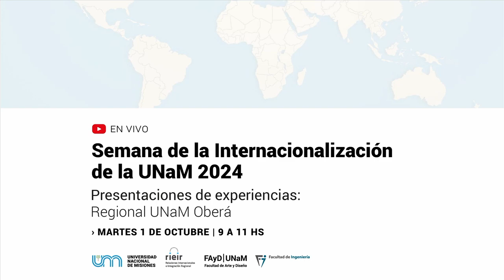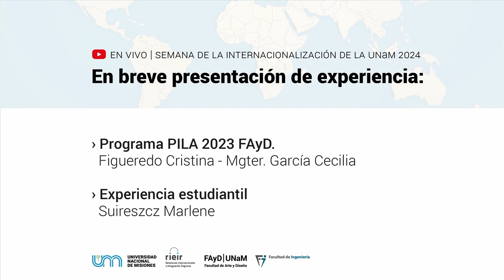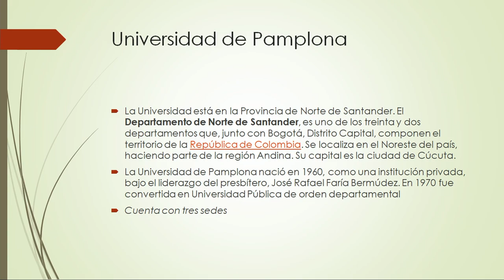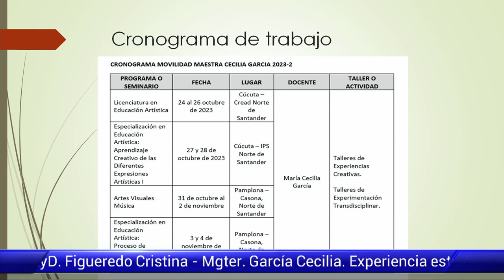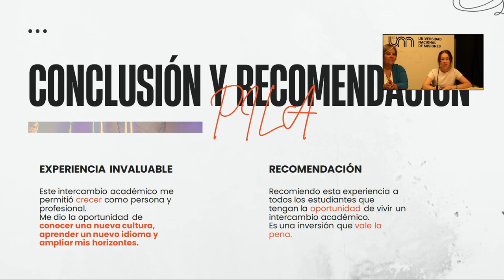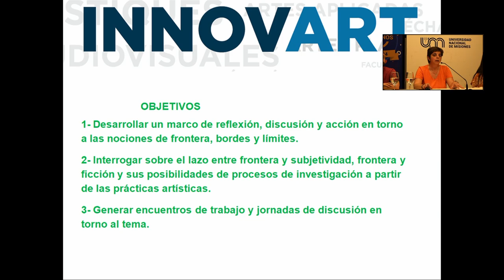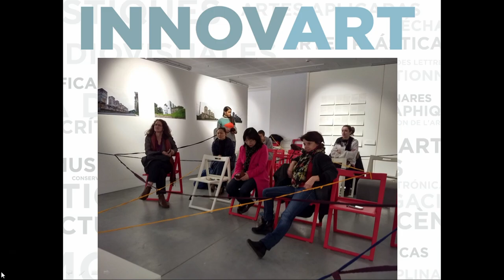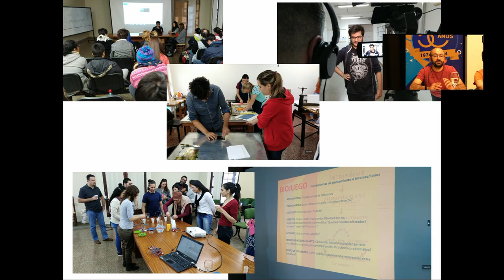Semana Internacionales FAyD - UNaM